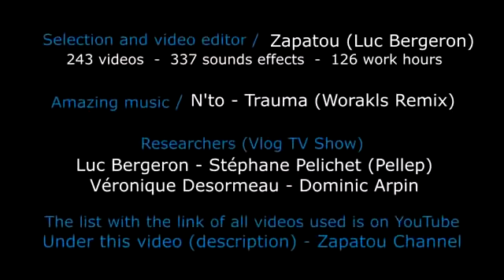PEOPLE ARE AWESOME 2013